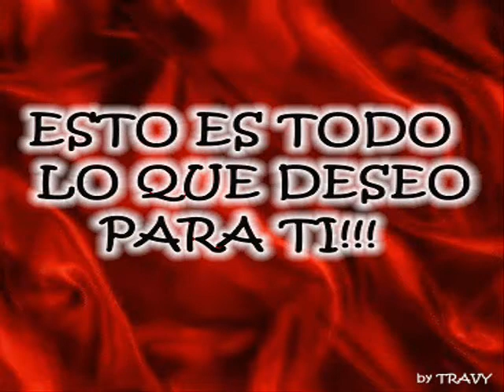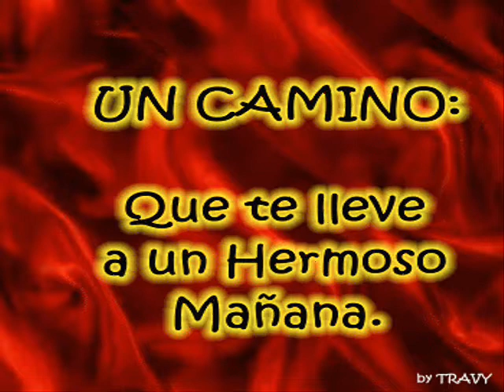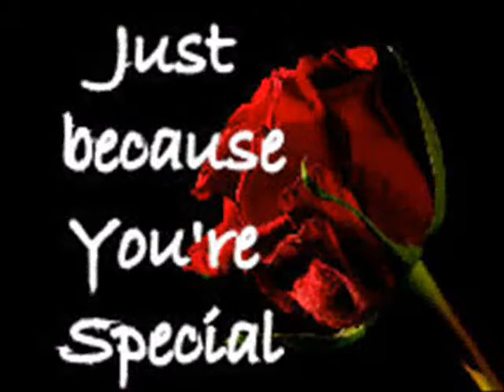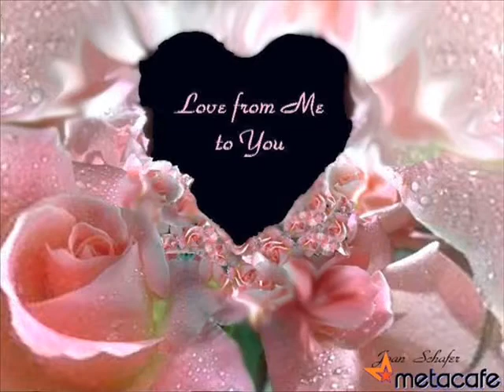STEVIE B-WAITING FOR YOUR LOVE-ROMANTICO.wmv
UNA LINDA CANCION DE AMOR, PARA TODOS LOS ROMANTICOS DE CORAZON, X FAVOR DEJA TUS COMENTARIOS BUENOS O MALOS, GRACIAS...